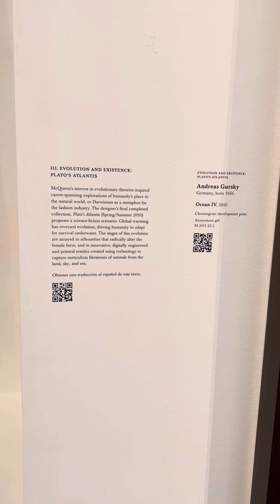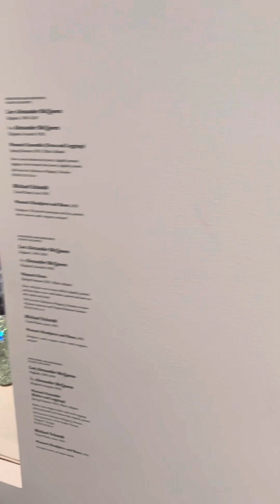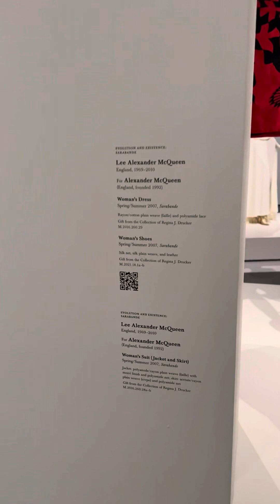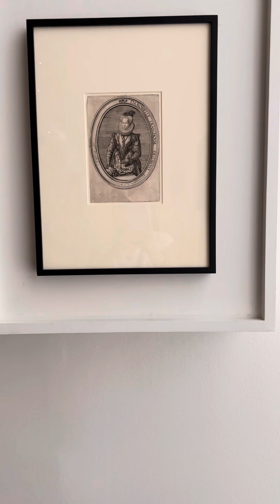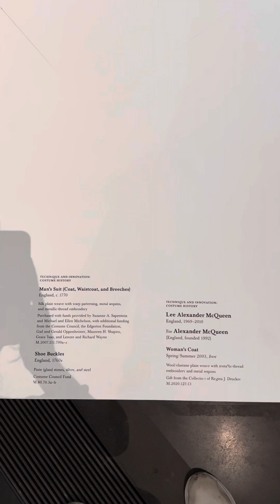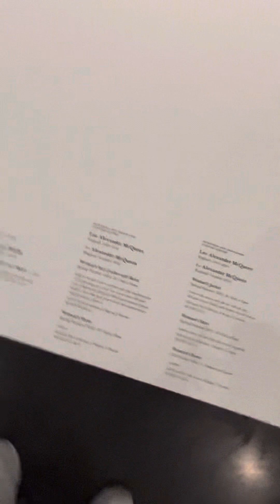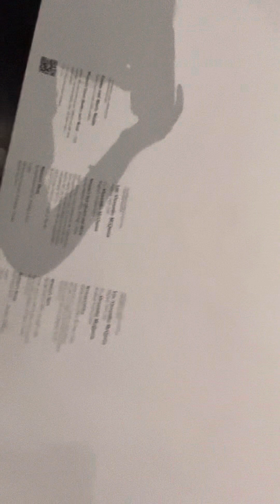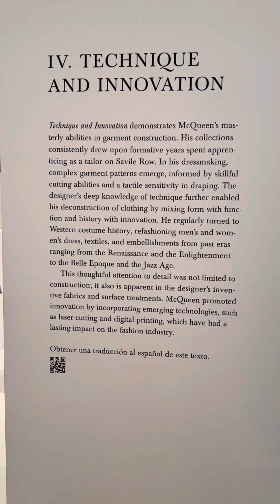Inside LACMA: Exploring the Alexander McQueen Design Collection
Join me on an exclusive tour inside the LACMA museum as we delve into the captivating world of fashion with the Alexander McQueen Design Collection. 👗✨ Witness the artistry, innovation, and timeless elegance of McQueen's creations in this immersive video. From intricate details to iconic pieces, this is a fashion lover's dream come true. Watch, enjoy, and immerse yourself in the glamour of the Alexander McQueen Design Collection at LACMA!